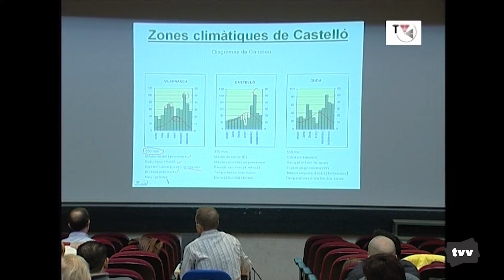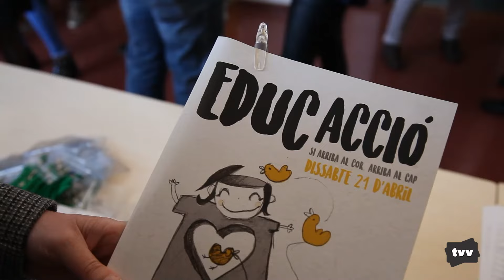TV VILAFRANCA CELEBRA 20 ANYS DE NOTICIARIS I 1000 PROGRAMES!